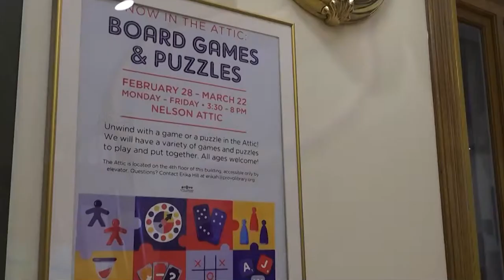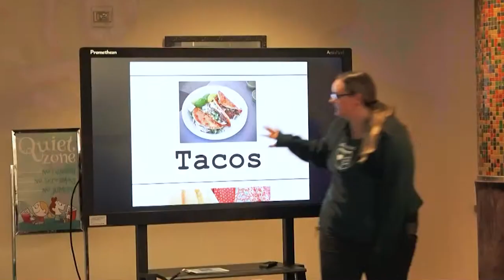Provo Library community offerings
The Provo library on Academy Square has more to offer, than just books. Universe Live reporter Mckenna Schmidt has more on the daily variety of events and classes at the library.